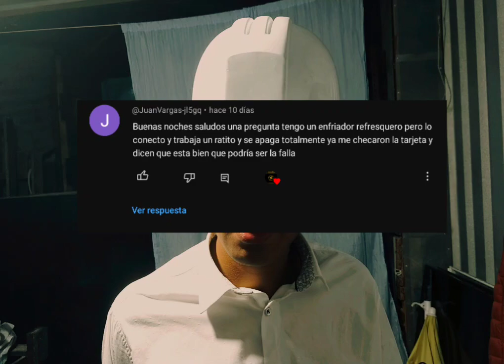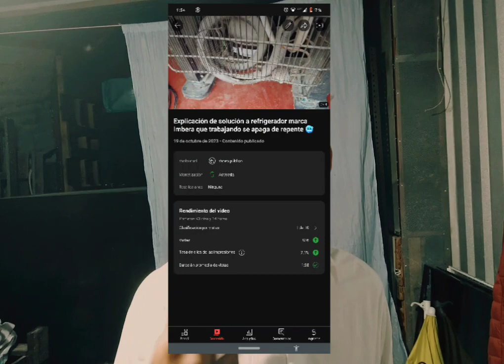¿Por qué tú refrigerador de refrescos a veces trabaja y otras no? 🤨 (video solo informativo)